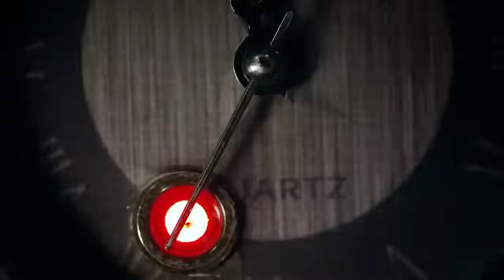日軍追擊特種兵，不料特種兵撿到空投，更新裝備暴打日軍 ⚔️ 抗日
TZBZSRDHZZ